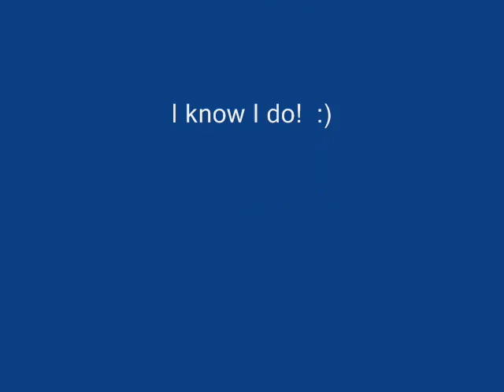Secret missing episode of Cow & Chicken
I found it, for all you swell people!